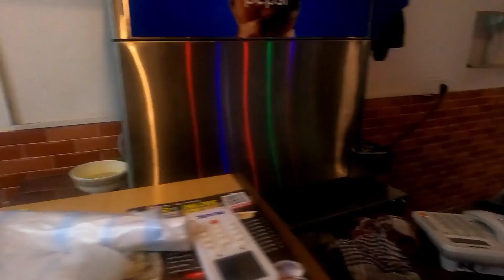Budaiya Beach Best Beach in Bahrain 🇧🇭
Small city beach with a nice promenade, in the evening a lot of people come here for a romantic sunset